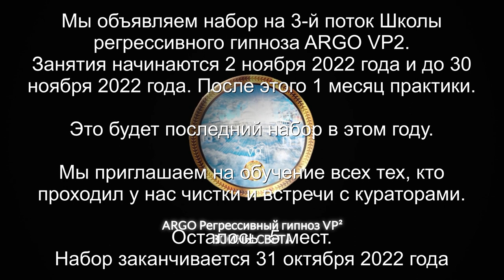Ящер | Бес | Инкуб | Репт | 3 грея | Джинн | Неупокоенная душа | ARGO VP2 регрессивный гипноз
✅ По вопросам сеансов - администратор Ольга Ящер | Бес | Инкуб | Репт | 3 грея | Джинн | Неупокоенная душа

00:00 Поднимаемся с Тонкой копией Екатерины в Комнату Диагностики
01:40 Прищепки отключаем и с конструкцией отправляем в клетку
02:48 Интерференты
03:27 Репт и греи и удары им
04:36 Реверс энергий
05:30 Белая воронка и Ящер
06:22 Удар жирному Ящеру
07:28 Откат негативных программ Ящеру
09:27 Возвращаем родные энергии Екатерины
10:20 Греи и конструкция в квартире
11:07 Бес в квартире
11:38 Арахноид выходит и забирает все свое
12:23 Инкуб и Бес снимают свои подключки
12:40 Бес рассказал про свою битву
14:02 Бес снимает Лярвы
14:40 Накитка от воронки
15:36 Негатив с квартиры для Беса
16:21 Отправляем интерферентов в квартиру
16:40 Отпускаем Инкуба
17:03 Ли на связи
18:09 Закачка энергии
19:01 Активация Души
19:46 Как чувствует себя Екатерина
20:35 Чистка квартиры
21:10 Неупокоенная Душа
21:20 Синий Джин
21:56 Отпускаем интерферентов на их частоту
23:30 Джин и грустная история его
23:55 Вопрос Влада к Джину
24:36 Ответ Джина
26:37 Отправляем Джина на его частоту
27:02 Бес показывает порталы
29:05 Отдаем Бесу шар с негативом
29:44 Неупокоенная Душа Анна